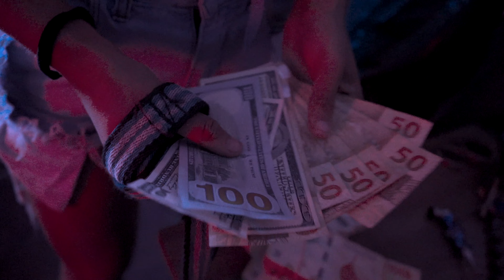NAPOLEONE X NACHITOLB - Sossa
"Sossa"

Nuevo lanzamiento del mixtape

Artistas: Napoleone y NachitoLB

Visuales: Uno Siete shots

Psdata: No hacemos apología